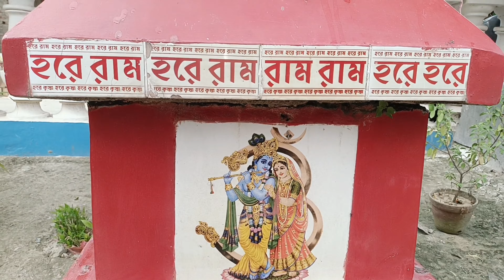কোথায় গেলাম সবাই? ছোট্ট পরীদের সুন্দর নিত্য//manojbin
জন্মাষ্টমীর সমগ্র ভিডিও অর্থাৎ নাচ গান এবং কোথায় আমরা গেলাম তাদের সাথে আমাদের দেখা হল এবং কত ছোট্ট ছোট্ট পরী এবং তাদের অভিভাবকরা সবাই একসাথে মিলেমিশে রাধা কৃষ্ণের এই গানটিতে নৃত্য করা হলো। রানাঘাটে
তুমি এবং তোমার পরিবারের প্রত্যেক সদস্য ভালো থাকলেই তোমাদের দাদাভাই ভালো থাকবে, তোমাদেরকে অসংখ্য ধন্যবাদ আমার পাশে থাকার জন্য। ঈশ্বর,আল্লাহু ,গড সহ প্রত্যেক ধর্মের মানুষেরা যাতে সুস্থ থাকো সেই কামনা করি 🙏

শর্ট ভিডিও, original content creator,